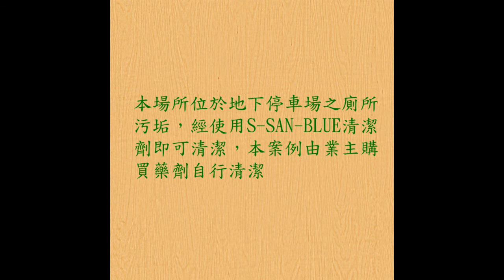止滑大師 192 去污除垢 地下停車場去污除垢